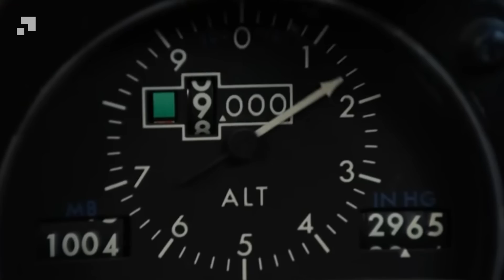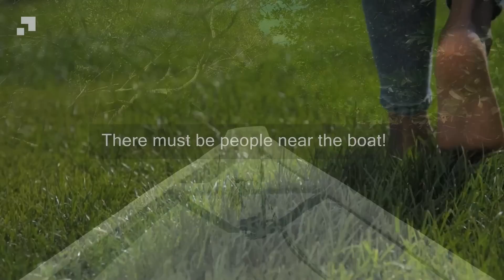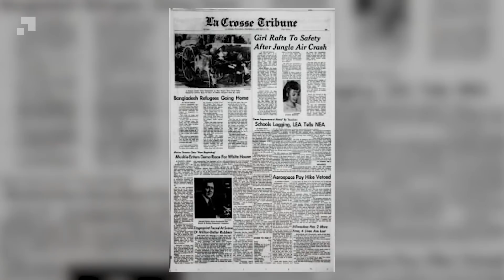She fell from an airplane, from 10000 ft and wandered in the jungle with a bag of candy for 10 days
Also Watch:

►The parents cried their eyes out when they learned how the fox returned the favor for saving him

►Tired of her husband's infidelities, a woman took a homeless man home, look what he did